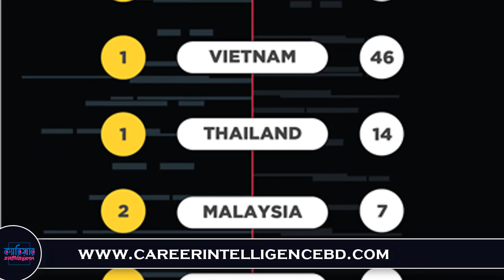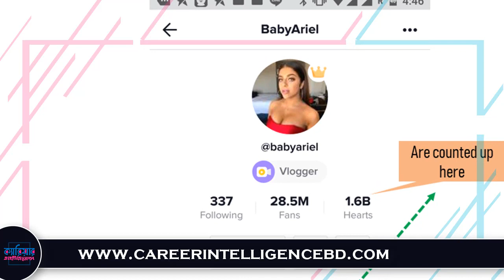যে অ্যাপে ভাইরাল- 'এই থাকতে মনে করেন খুশিতে ঠেলায়' | টিকটক | তথ্য-প্রযুক্তি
"এই মনে করেন ভাল্লাগে, খুশিতে ঠ্যালায়, ঘোরতে..." এই কথাগুলোর আবির্ভাব বেশ কয়েকবছর আগে হলেও সাম্প্রতিক সময়ে তা ব্যাপকভাবে ছড়িয়ে পড়ে সামাজিক মাধ্যমে আপলোড হওয়া একটি ভিডিও ভাইরাল হওয়ার পর।

দুই বোন অর্শিয়া সিদ্দিকা রোদসী ও আসনা সিদ্দিকার শখের বশে বানানো ভিডিও যে এতটা জনপ্রিয়তা পাবে - তা তারা চিন্তাও করেননি।

একটি বেসরকারি টেলিভিশন চ্যানেলের রিপোর্টের একটি অংশকে ব্যাঙ্গাত্মকভাবে পুনরায় নির্মাণ করে চীনা মিউজিক্যাল ডাবিং অ্যাপ টিকটকে আপলোড করার পর রাতারাতি তা ছড়িয়ে পড়ে বাংলাদেশের ফেসবুক ব্যবহারকারীদের মধ্যে।

যে অ্যাপ দিয়ে দুই বোন শখের বশে ভিডিওটি বানিয়েছিলেন, সেই অ্যাপটির নাম টিকটক যা খুব দ্রুতই অতি জনপ্রিয় হয়ে উঠেছে সারা বিশ্বে।

Md Bakibillah
Editor & Publisher
Career Intelligence